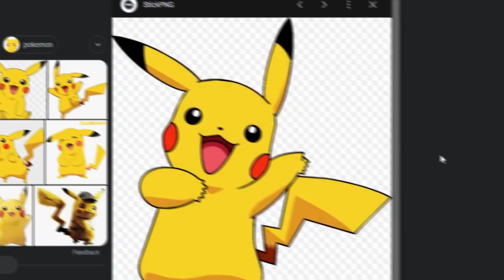A DUMB ARMORED CORE 6 VIDEO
I'm back to making videos again! Thank you for whoever is still watching despite the hiatus.